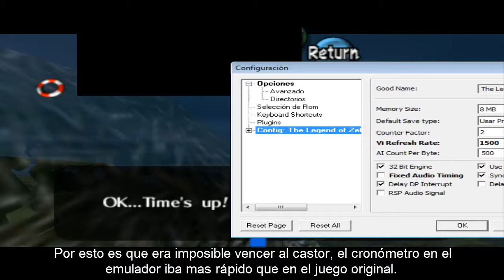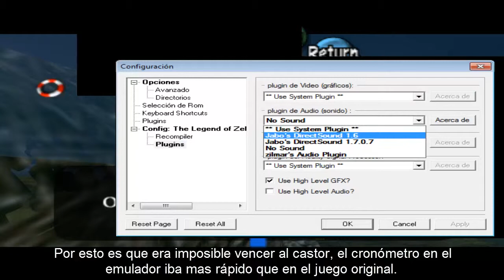The Legend of Zelda: Majora's Mask Episodio 25 "Corazones, Castores y Danza Kamaro"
En este episodio conseguimos:
-Corazones de Plata
-Botella de los Castores
-Pieza de Corazón del Caballo de Mar
-Máscara de Kamaro
-Pieza de Corazón de la Danza Kamaro

Espero lo disfruten como yo al grabarlo :3.